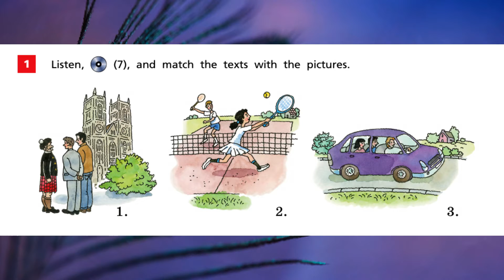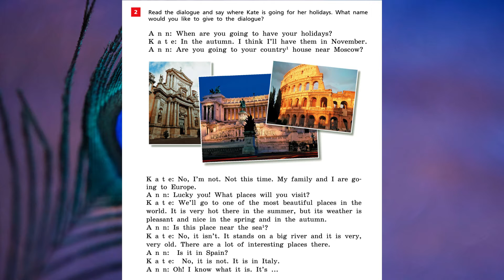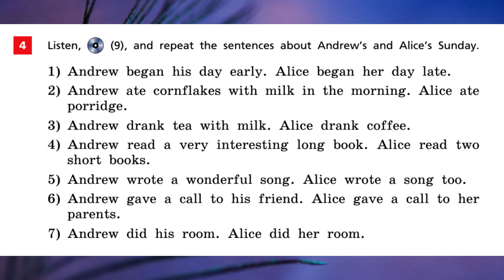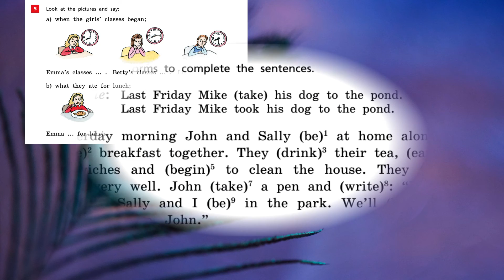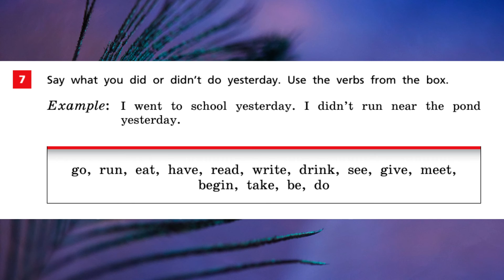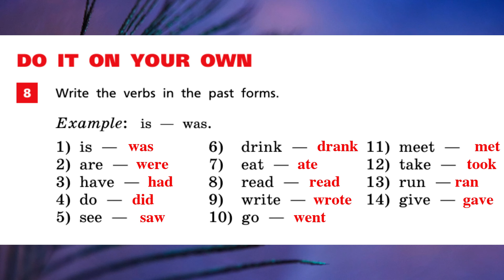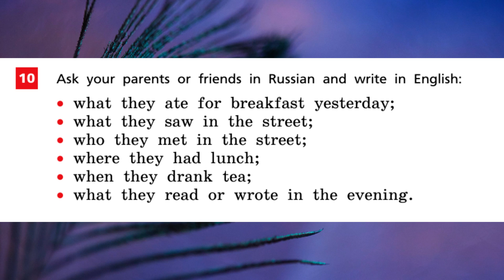Rainbow English 5-1, Unit 1 Step 4, Английский язык 5 класс ч.1, Афанасьева.